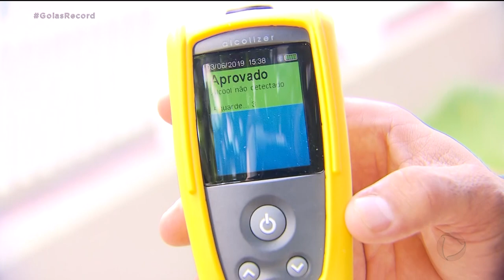BAFÔMETRO: PRF USA NOVOS APARELHOS NAS RODOVIAS GOIANAS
Um novo modelo de bafômetro já está sendo usado nas rodovias federais. Ele é  mais moderno e mais ágil. Pra fazer o teste, o motorista não precisa nem por a boca no aparelho.